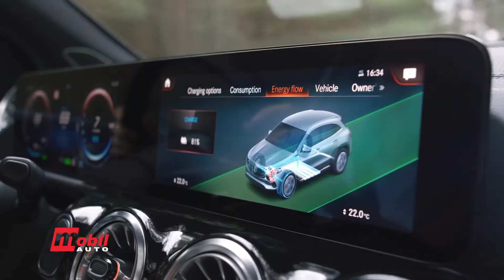MOBIL AUTO TV - MERECEDES EQA - Električni sportista u kompaktnom formatu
EQA je ime novog modela koji ulazi u potpuno elektični svet Mercedes-EQ vozila. Elektro-estetika njegovog dizajna pokazatelj je progresivnog luksuza brenda Mercedes-EQ.